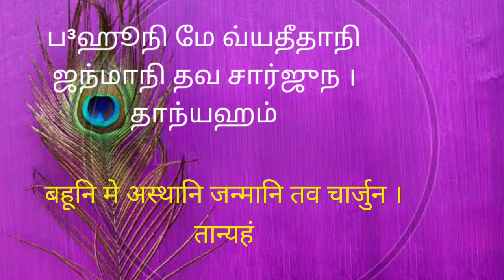தினம் ஒரு கீதை - 4.5